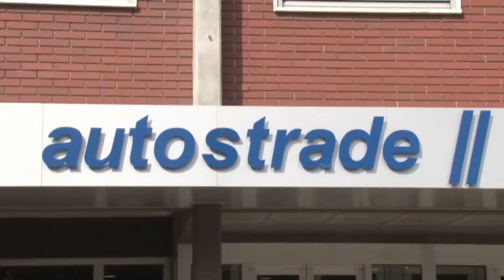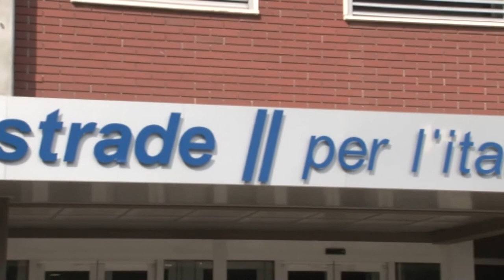A14: avviati i dissequestri dei viadotti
Questa mattina è stata ripristinata la doppia corsia sul viadotto Vallescura Sud, nel fermano. Nelle prossime ore medesima azione sarà intrapresa su altri viadotti della A14 dopo l’accoglimento dell’istanza di dissequestro presentata da Autostrade per l’Italia. Intanto Aspi fino a fine mese dimezza il pedaggio per il tratto San Benedetto – Val di Sangro